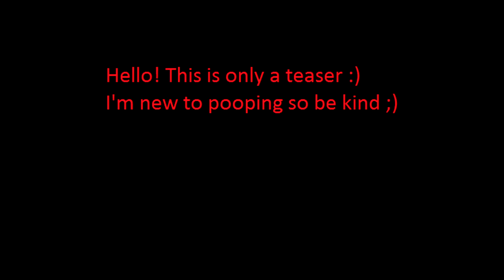YTP - Michael is warm teaser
(Sorry first upload had no sound!)

Hello! I'm new to this so be kind ;)

I'll be making more once I have enough time to make a longer one :P x